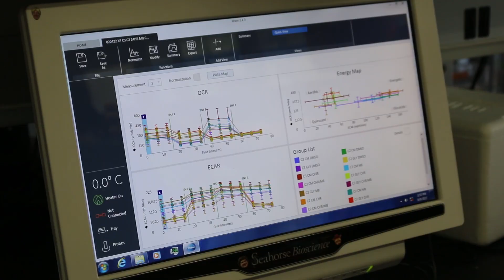Pharmaceutical Sciences Faculty & Researchers Come Together to Make Music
Example of the collaborative relationship that exists within the School of Pharmacy and outside of the laboratory.